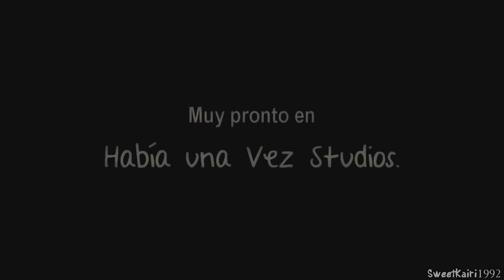.:HUVS:. • The werewolf of terraville - TRAILER • {Fanmade}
READ! - LEER!

Tengo que darle las gracias a Val por el video que me dedico en navidad, del cual saque la escena de la transformación de Jim :3

English traduction:

Marina: Look! We have a new assignment.
Belle: A mysterious animal attacks a village near the coast...
Marina: We have to go, we have to investigate it!
John Smith: My name is John Smith. I will accompany you to TerraVille and will protect you from that beast out of control.
John Smith: He is the professor Milo.
Marina: It seems a very quiet village.
Cinderella: That is during the day but when night falls is a very dangerous village...
Milo: We found the bodies in the forest, beyond those hills ...
Cinderella: All the bodies had a scratch on the chest and were very close to a castle ...
Marina: Where are you going?
Belle: I'll investigate the castle. Let me know if there is any relation to the mystery.
Marina: Be careful...
Jim: Who are you? You better leave, you're not safe here...
Belle: the lives of many people is in danger!!
Jim: You do not know anything...
Jim: you see? I'm a monster...
Belle: You are not a monster...
Jim: Belle, people think I am guilty of the murders ... I am innocent...
Belle: I  believe you.
Jim: There are more like me ... through the forest and the town may also.
Marina: Here we are fighting a werewolf?
Cinderella: the werewolves do not exist...
Jim: Since I became that I have never left the walls of this castle ... I do not want to hurt people and now I do not want to hurt you.
Belle: I know you would not make me hurt...
Marina: you lost your mind? is the monster! the monster you were looking for, the murderer!
Belle: He is not evil, he would not hurt to anyone!!
Marina: Belle... do you love him?
Cinderella: you are going to help us!
Belle: your going to help us!
Townspeople: He attacked us at night and will kill us! We can not allow him to continue with the massacre!
Belle: No! Don´t hurt him!
John Smith: He is not a monster, and is more human than you!

Bueno después de 2 o 3 semanas de sudor y lagrimas para la elaboracion...
POR FIN ESTÁ EL TRAILER :D

Solo se me ocurrio la historia para hacer un trailer, y aquí las voces: